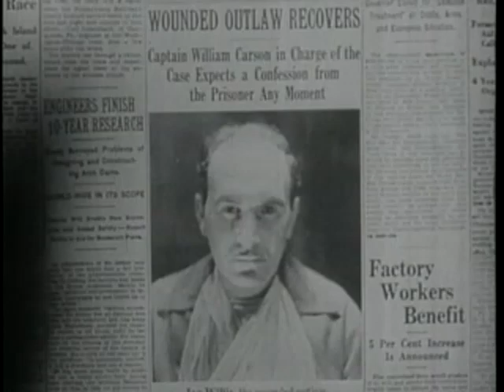TIM MCCOY COWBOY IN, "SIX GUN TRAIL". Fighting for FRONTIER JUSTICE.